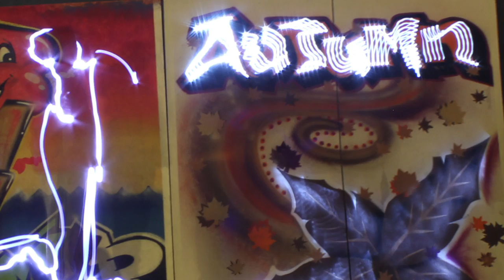Playhouse Tullyally Moville Spray Painting Mural Oct 2013